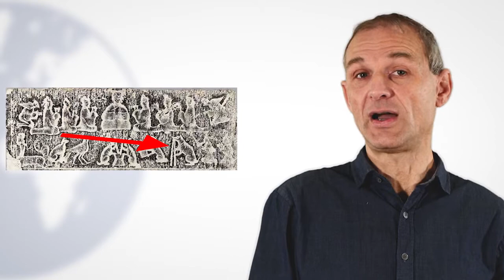Musik des ewigen Lebens. Ein Instrument der europäischen Antike in Han-China?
Reisten Tonleitern und Musikinstrumente schon vor mehr als 2000 Jahren über tausende Kilometer quer durch Eurasien? Und „importierten“ chinesische Kaiser der Han-Dynastie Musiker und Musikerinnen samt ihrem Aulos (Doppelrohrblattflöte) aus griechisch beeinflussten Gebieten in Zentralasien? Diesem Rätsel geht Stefan Hagel vom Österreichischen Archäologischen Institut der ÖAW auch mit Hilfe der Nachbauten antiker Instrumente, nach.

„Global Eurasia – Comparison and Connectivity“ ist eine gemeinsame Initiative der geisteswissenschaftlichen Institute der Österreichischen Akademie der Wissenschaften: